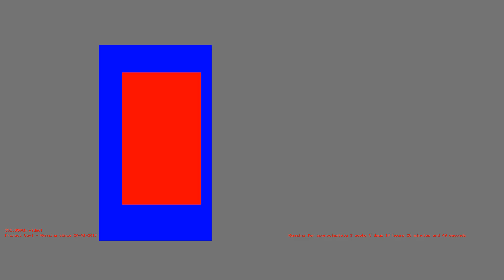1487259051 - Webdriver Cavi - H2